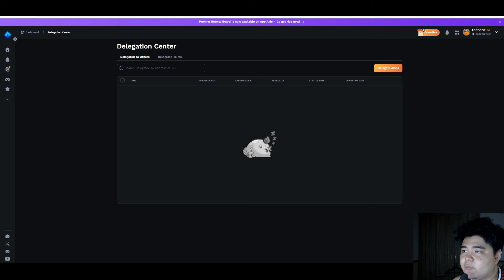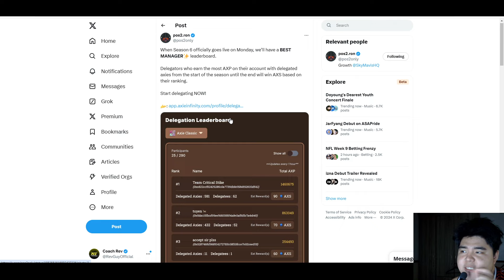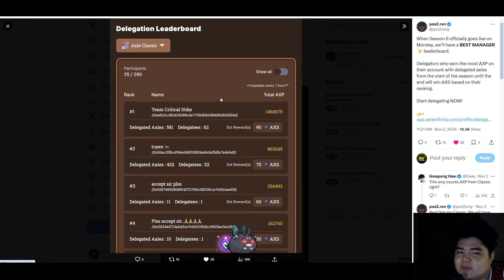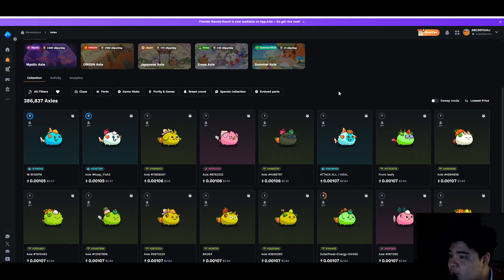Paano Kumita ng ₱10,000-₱25,000 as an AXIE MANAGER? (LF SCHOLAR) | Axie Origins Update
BOOYAH!